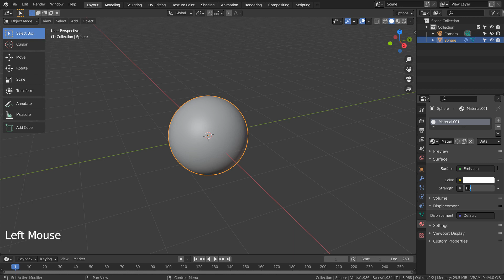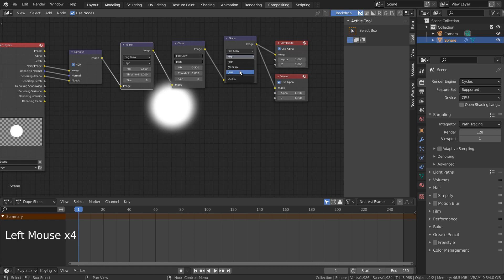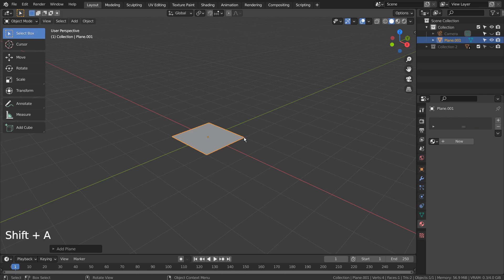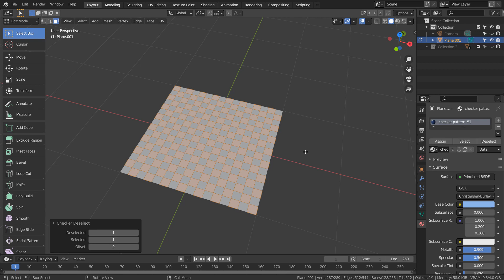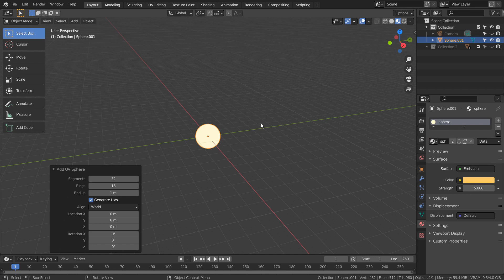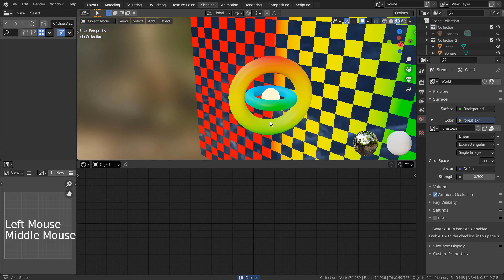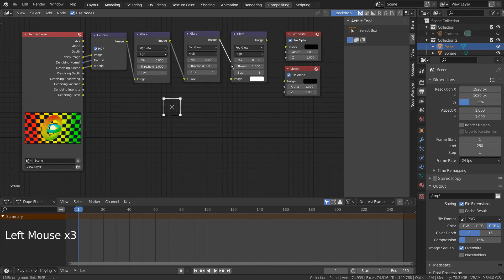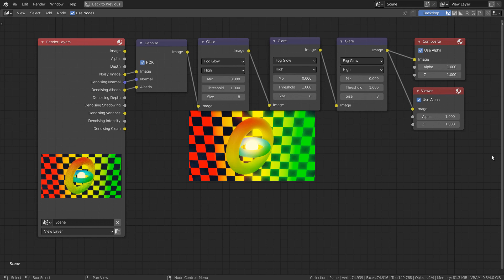Blender Tutorial - Multiple glare nodes are better